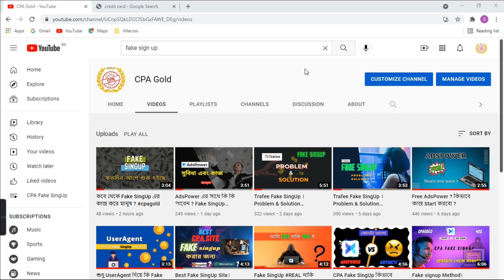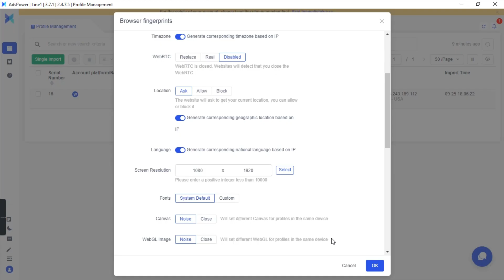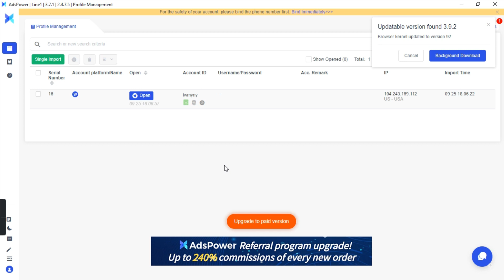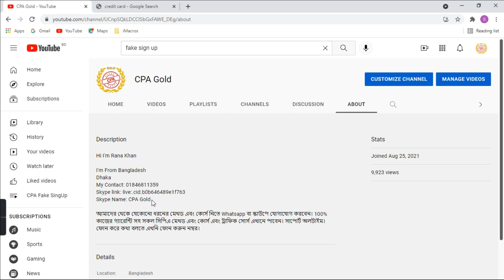১ টা কাজ করে ৩০$ ? কিভাবে করবো ? CPA Fake SignUp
Skype : CPA Gold
Skype Link : live:.cid.b0b646489e1f763
10 a.m. to 01 p.m.
03 p.m. to 09 p.m.

Fake Signup method is currently a very popular and widely used term in the CPA marketing world.
Those who want to earn money from fake signup method in the right way, I hope you will definitely watch this video. This video discusses in detail why your account is being blocked by going to fake signup and tries to show the solution in hand.